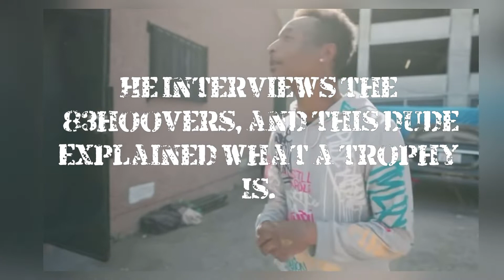83(tre) Hoovers hoodvlog with Treway6k. The hood, rival gangs, and they are for the kids!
I figure im always doing Cmac and Milk videos, why not dig into the Hoovers alot more
Today were reacting to a mini vlog about the 8 tre hoovers
Milk is from 74

Shout out to the "TRMVPTV" for a cool vlog